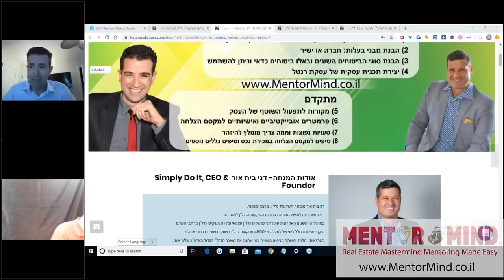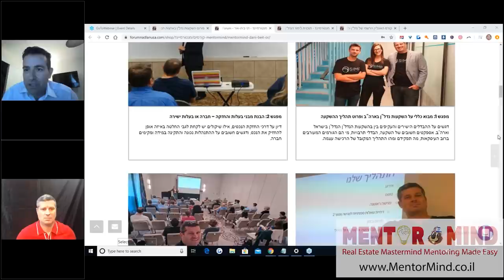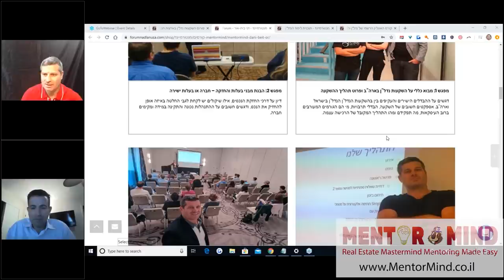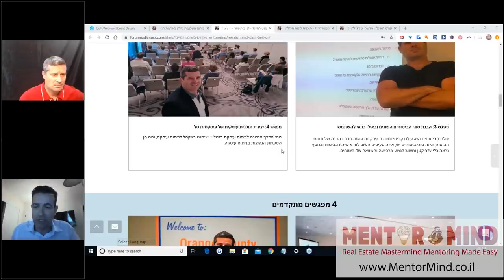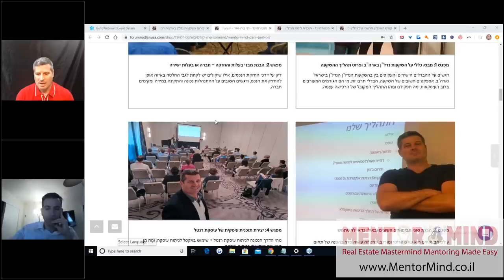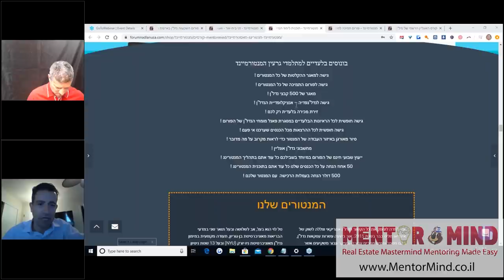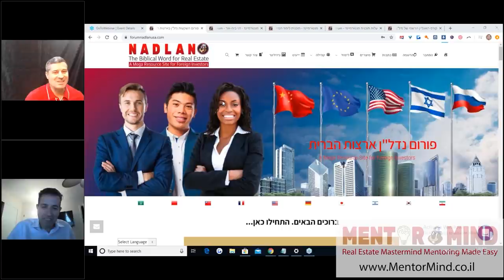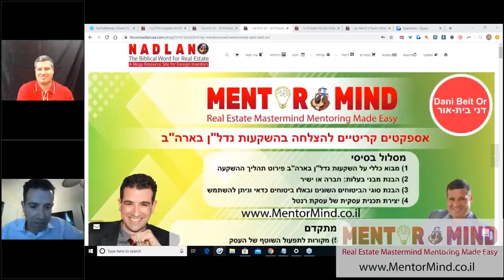מפגש הכרות עם תוכנית מנטורמיינד של דני בית-אור - נדל"ן ולעניין - פורום נדל"ן ארצות הברית בפייסבוק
אודות המנחה- דני בית אור  Simply Do It, CEO & Founder
דני בית אור מומחה השקעות נדל”ן, מרצה ומנטור.
דני נחשב כיום לאושיה מובילה בתחום השקעות הנדל”ן למגורים.
במהלך 16 השנים האחרונות פועל דני כמשקיע נדל”ן עצמאי ומלווה משקיעי נדל”ן מרחבי העולם.
היקף פעילותו כולל ליווי של למעלה מ-4500 עסקאות נדל”ן בשווקים שונים ברחבי ארה”ב.
בהרצאותיו מלמד ומשתף מניסונו העשיר, כמי שחווה את משבר הנדל”ן הגדול בארה”ב וצלח אותו.
בנוסף חולק דני עם המשתתפים בהרצאה את השיטה המעשית שפיתח להשקעות נדל”ן.
דני מביא להרצאותיו מבט רענן על תחום השקעות הנדל”ן, ומלמד כיצד להמנע מטעויות נפוצות וסיכונים מיותרים בתהליך.